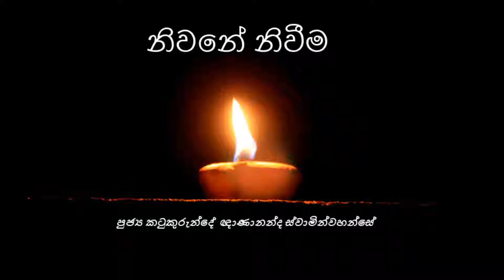නිවනේ නිවීම 06/33 (HQ නව පටිගත කිරීම) - පුජ්‍ය කටුකුරුන්දේ ඤාණානන්ද හිමි (Niwane Niweema)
නිවන යන මාතෘකාව ඇසුරෙන් කටුකුරුන්දේ ඤාණානන්ද හිමියන් විසින් සිංහල භාෂාවෙන් කරන ලද නිවනේ නිවීම (Niwane Niweema) දේශනා මාලාව.